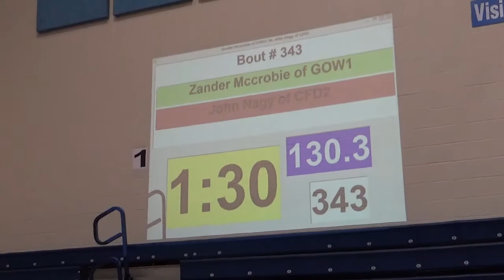130 lbs D3 OAC KEN SEC Zander McCrobie vs John Nagy